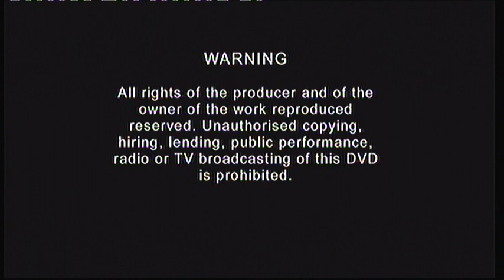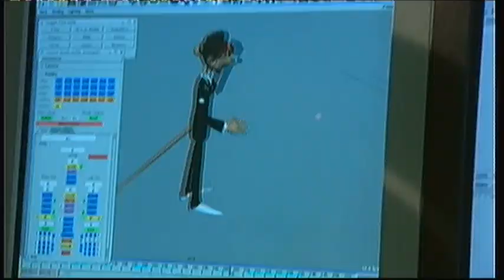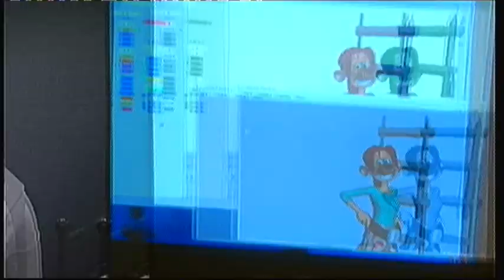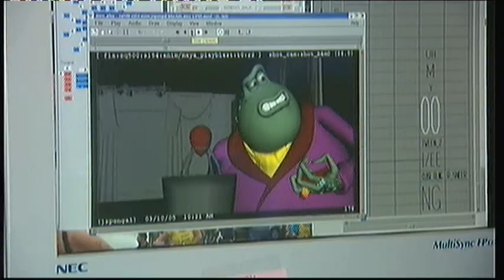Opening to Wallace & Gromit: The Curse of the Were-Rabbit UK DVD (2006)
"Job well done, lad. Subject disarmed and neutralized.

00:03 - DreamWorks Animation Logo
00:29 - Universal Warning Screens
00:53 - Over the Hedge Teaser Trailer
02:09 - Flushed Away Sneak Preview
05:02 - DVD Menu
05:29 - DreamWorks Animation SKG Logo (shortened)
05:47 - Aardman Animations Logo (shortened)